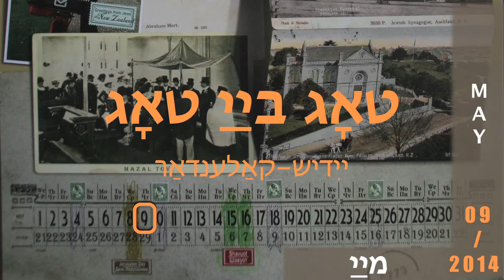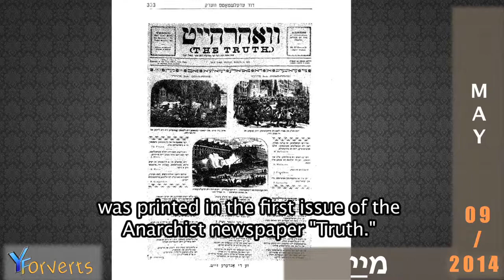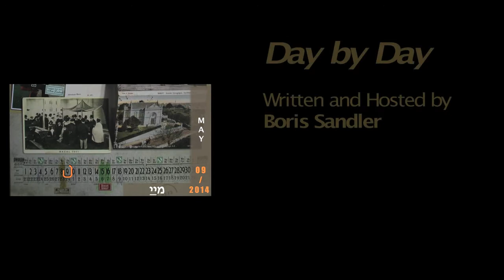David Edelstadt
9 May 2014

David Edelstadt (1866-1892) - Revolutionary, Labor-Poet